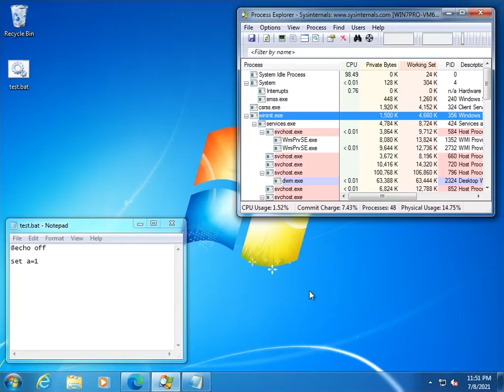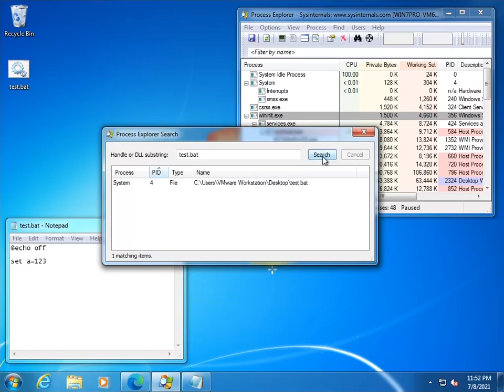System process retains open file handle after batch script ends